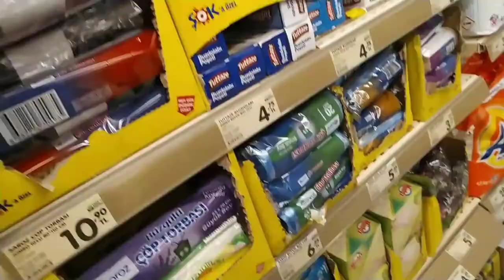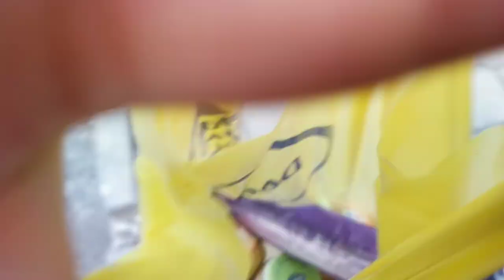KUZENİMLE BİRLİKTE TOP OYNAMACALI GEZMELİ BİR VLOG/CEREN KAYA